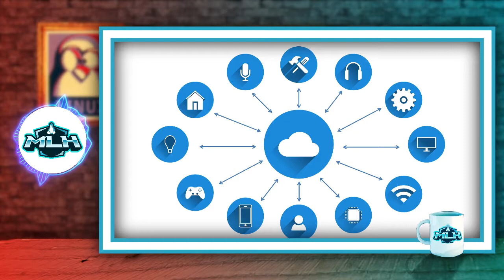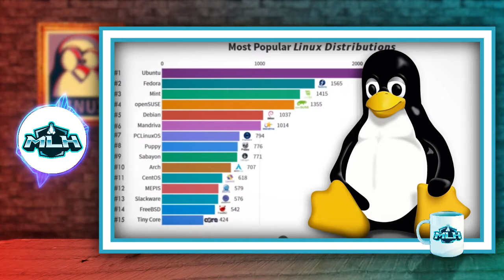Most Interesting Facts About Linux|Malayalam.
Hey guys in this video we are going to talk about,some of the facts about Linux.Linux is a great operating system like others.

My videos

How to record internal audio of an android phone with linux:https://
youtu.be/gFgCdmOq0p0